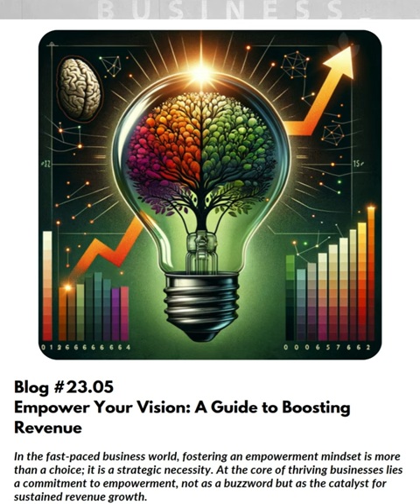Rebel Blogs website has been updated!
We’ve had a facelift - check it out!

We've updated the Rebel Blogs website in preparation for 2024 and the introduction of our upcoming 6-step solutions management programs.

✅ streamlined design
✅ adjustable layouts
✅ easy navigation tools
✅ topic libraries

All to make it easier to find the content you want to read.

We're talking about:
💡 Business Growth & Revenue Strategies
💡 Leadership Development
💡 Career Development
💡 Team Management
💡 Sales & Marketing

At Rebel Ideas, we're committed to helping you achieve remarkable success by eliminating barriers, fostering innovation, and driving revenue growth through effective collaboration.

Ready to take your business or career to new heights? Together, we'll shatter the glass ceilings and redefine success and set you on the path of authenticity.

Schedule a FREE 30 minute consultation today and start driving your revenue growth!